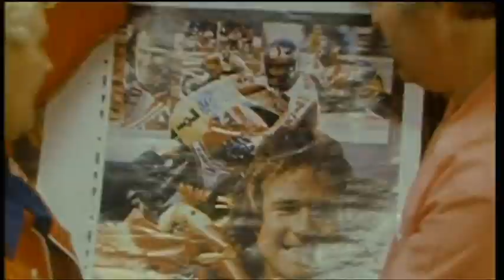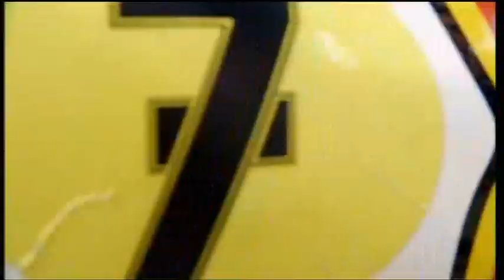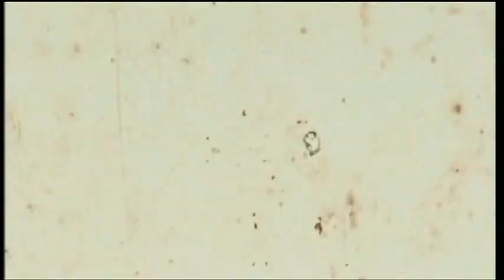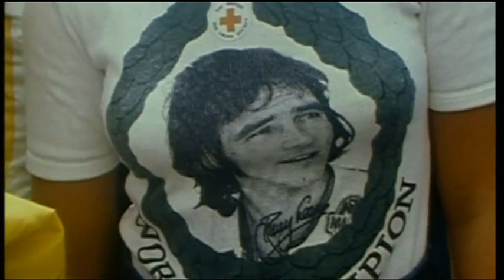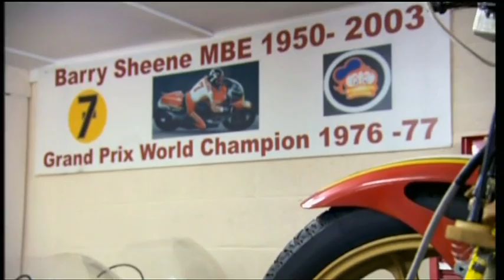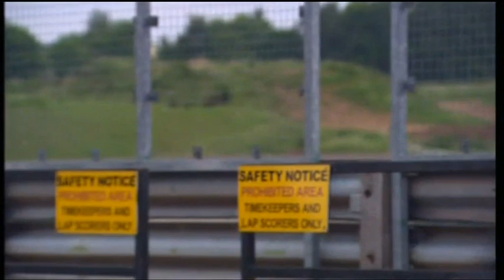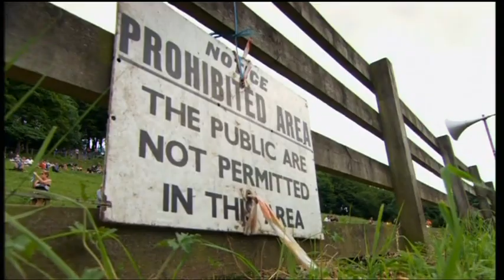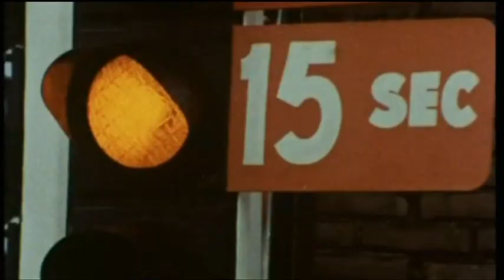RacingLegends_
Barry Sheene